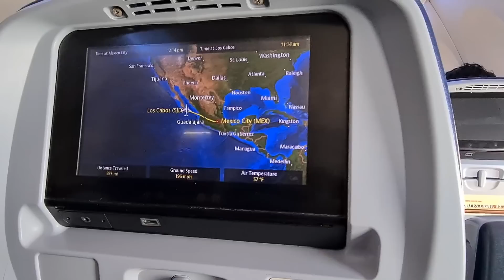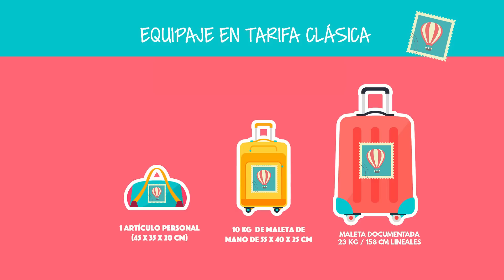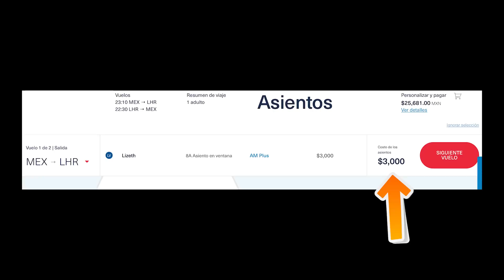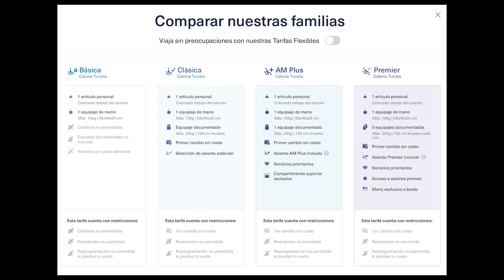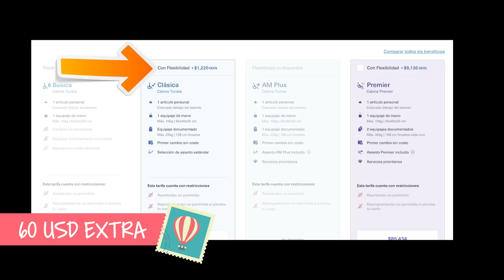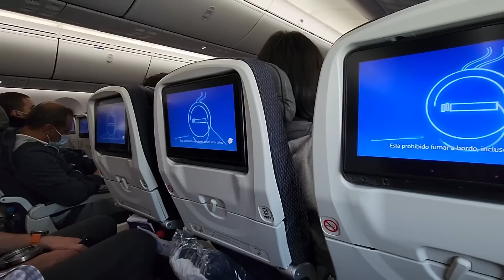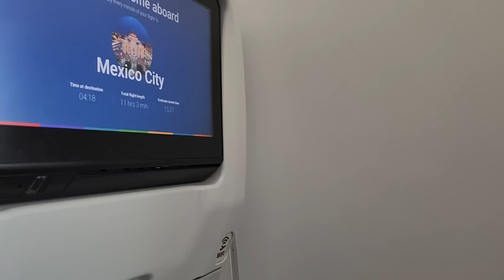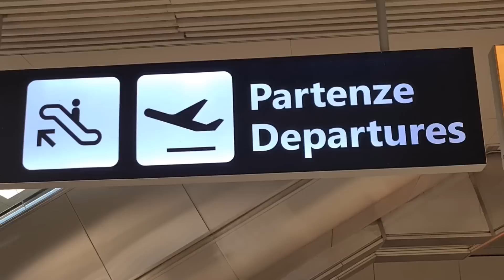Volar con Aeroméxico de México a Europa 2022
Si quieres viajar a Europa 2022 y quieres saber cómo funciona y cuáles son las clases tarifarias de Aeroméxico en este video te explico.